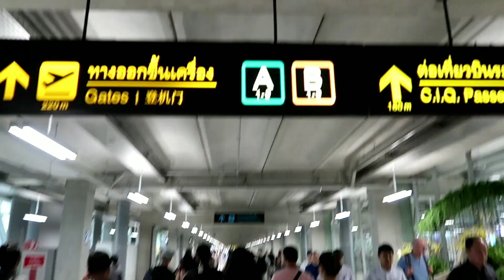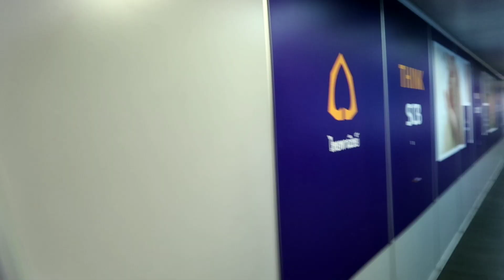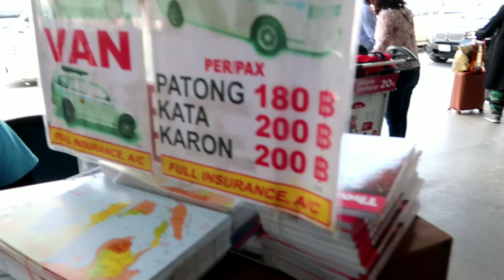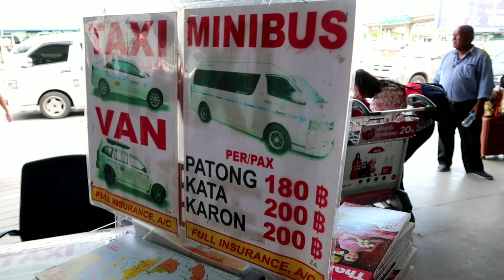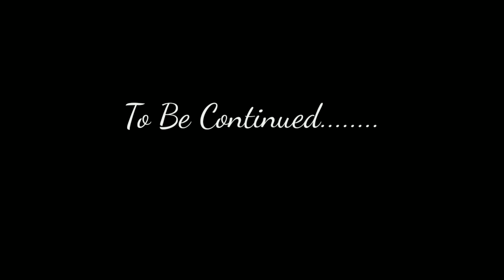Indian Travelling to Phuket in 980rs | Asia Tour | 2K18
Wassup Guys.

So i travelled to Phuket in just 980rs with only Cabin-Luggage included in the flight. So, i booked this flight from skyscanner and would recommend everyone to use the below site itself.

Took Shared Shuttle bus at 180THB, which is 1hr 30mins ride to patong beach from airport.

Bangkok Hostel's List:-

Everyday Hostel
Slumber Party Hostel
Bodega Hostel

& Do Visit Khaosan Road for nightlife !